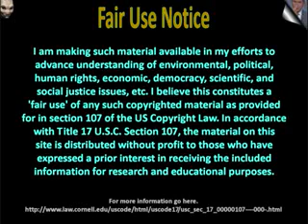Playing some wow. Power of the Mayan Crystal Skulls Pt 6 of 12 Video